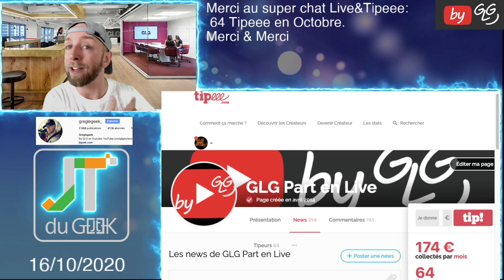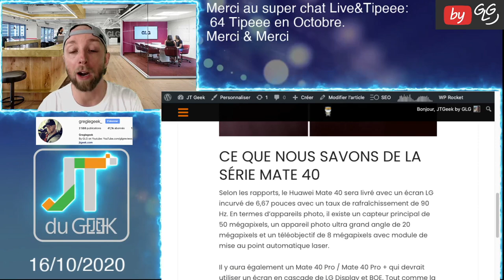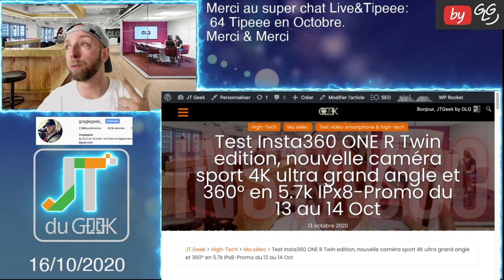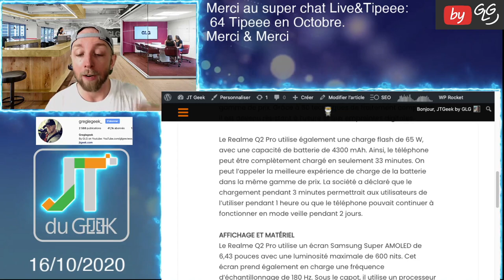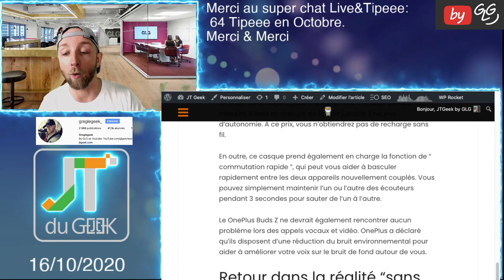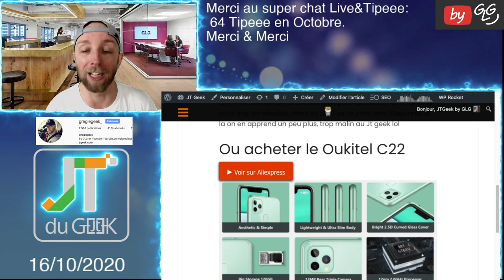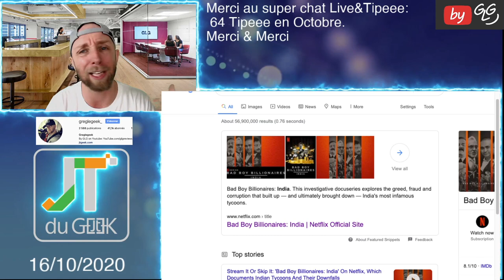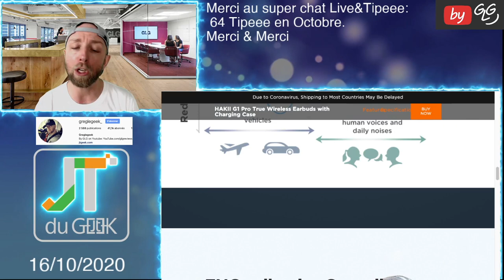ZapActuTech 16.10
Le Zap Actu Tech Jt du geek by GLG du 16 Octobre, Ton résumé quotidien en Vidéos des dernières news High-tech et smartphone du Jtgeek @GLGreviews

By GLG